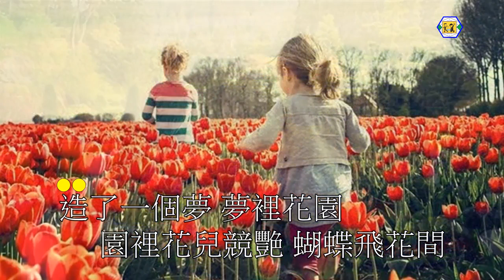森森(夢裡花園)1979-伴奏